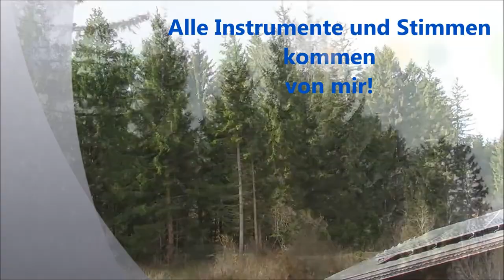Blowin’ in the Wind - Bob Dylan [Cover-Version]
Alle Instrumente und Stimmen von mir! Nach 3 Wochen Arbeit ist der Song endlich fertig, denn da ich ein kleiner Perfektionist bin hatte mir meine Version lange nicht gefallen und ich habe dran rumgefeilt! Jetzt bin ich zwar immer noch nicht 100% zufrieden aber immerhin ein bisschen!
Ich würde mich sehr über Feedback in den Kommentaren freuen! :)
Vielen Dank schonmal! :)
Hier eine kleine Info über den Song:

Blowin’ in the Wind ist der Titel eines der bekanntesten Folksongs. Der Text wurde von Bob Dylan im April 1962 in einer New Yorker Folk-Kneipe geschrieben. Die Melodie stammt von einem alten traditionellen Gospel mit dem Titel No More Auction Block.

Der Song erschien erstmals 1963 auf Dylans zweitem Studioalbum The Freewheelin’ Bob Dylan auf Columbia Records. Das Stück wurde ferner noch im selben Jahr als Single herausgegeben, konnte sich jedoch nicht in den Charts platzieren. Den Text hatte Dylan 1962 vorab im Magazin Sing Out! veröffentlicht.

Der Song galt als eine Hymne der Folk-Rock-Bewegung. Der Liedtext setzt sich mit rhetorischen Fragen auseinander. Er wurde zu einer Anti-Kriegs-Hymne. Die bekanntesten der zahlreiche Coverversionen sind von Peter, Paul & Mary, Joan Baez, The Hollies, Marlene Dietrich, Elvis Presley, Chet Atkins, Sam Cooke, Neil Young und Stevie Wonder. Auch als Filmmusik wurde das Lied oft verwendet. Jon J. Muth illustrierte 2011 zu dem Songtext ein Kinderbuch, das Nachwort ist von Greil Marcus.

Bevor Dylans Aufnahme des Songs herauskam, spielte ihn der Musiker Lorre Wyatt auf Konzerten als seinen eigenen. Später behauptete er, Dylan habe ihm das Lied für wenige Dollar verkauft. Erst 1974 gestand Wyatt in einem Interview sein Fehlverhalten ein.

2004 wurde der Song von der Musikzeitschrift Rolling Stone auf Platz 14 der 500 besten Songs aller Zeiten gewählt.